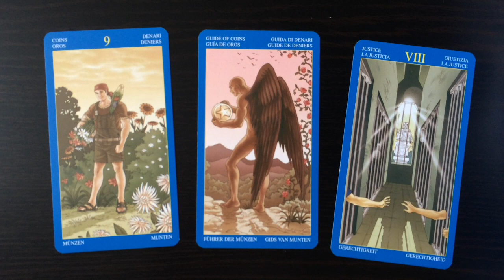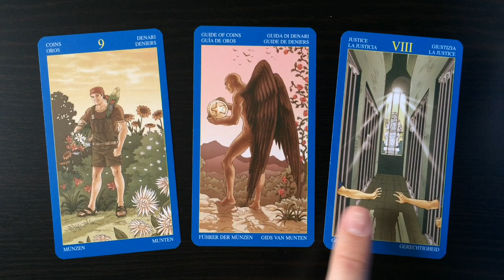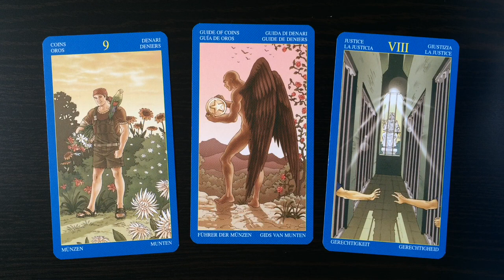Daily Tarot Reading for 31 March 2016 | Gregory Scott Tarot